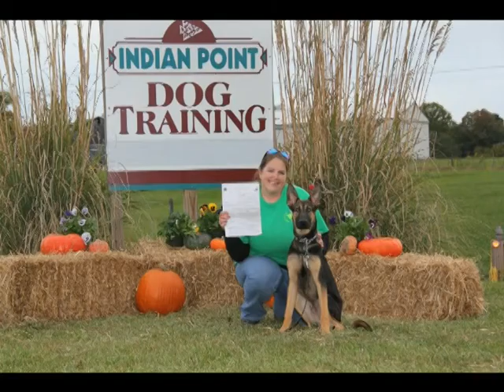Vice's First Year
Compilation video of photos and clips from Vice's first year - Happy Birthday, buddy!  Vice is a bi-colored Malinois.  Thanks to all of those who shot many of the photos seen here.